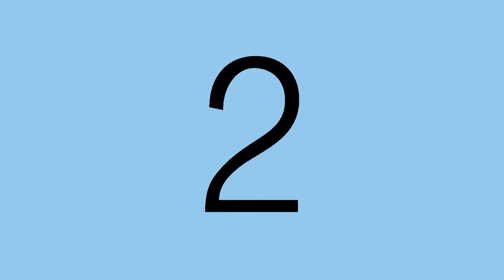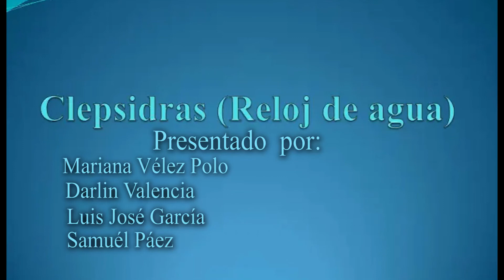RELOJ DE AGUA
VIDEO PRESENTADO POR ESTUDIANTES DEL INSTITUTO BOLIVARANO DE ARJONA BOIVAR